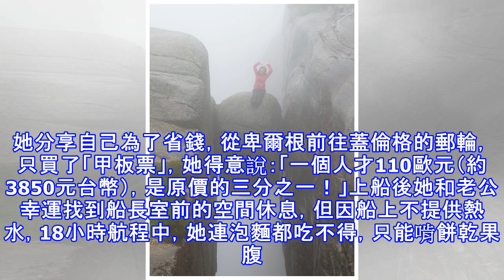（專訪）美女主播蜜月如行軍 「做人計畫」拋腦後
（專訪）美女主播蜜月如行軍 「做人計畫」拋腦後 〔記者蕭方綺／專訪〕何庭歡4月和老公結婚，婚後生活甜蜜，她談到6月到北歐蜜月18天，整趟自助行程跟行軍沒兩樣，交通工具不停變換，包括當地廉價航空、巴士、渡輪、腳踏車及火車等，行程緊密，不容一點遲到，然而百密卻有一疏，夫妻倆竟經歷2次行李箱晚一天才到的倒霉事，她苦笑：「第二次還恰巧碰到當地仲夏節放假，所有商店都沒有開，我只好把內褲翻過來穿。」 她花了3個月安排行程，並印製厚厚一疊旅遊計畫書，強迫症般地將所有支出、收據及機票等都印出。她分享自己為了省錢，從卑爾根前往蓋倫格的郵輪，只買了「甲板票」，她得意說：「一個人才110歐元（約3850元台幣），是...